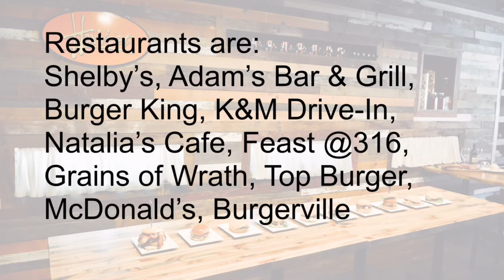Camas-Washougal Burger Contest by Feast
Tim McCusker, owner of Feast @316 in Downtown Camas, is sponsoring this fun burger contest. His team purchased 10 local burgers, and all you have to do is name where each burger is from, in the sequence provided in the video.

The winner gets an extravagant dinner! See details in video.